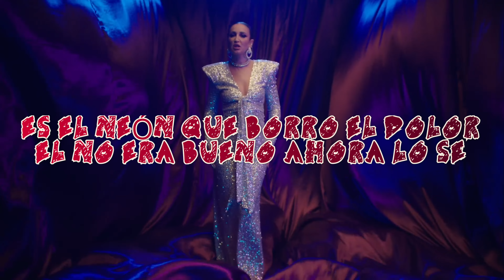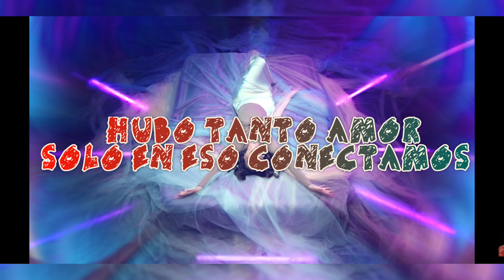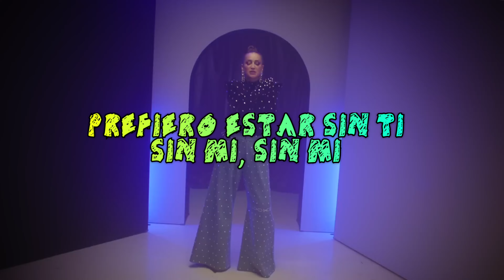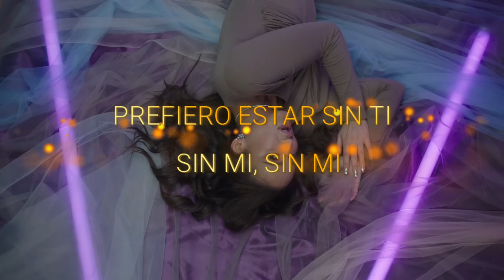OLGA BUZOVA - NEÓN - SUBTITULADO AL ESPAÑOL